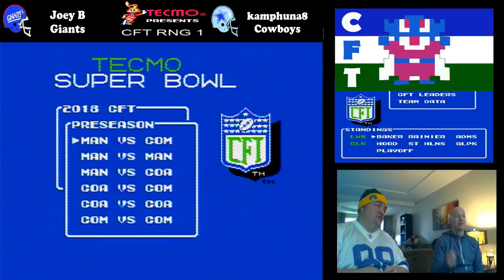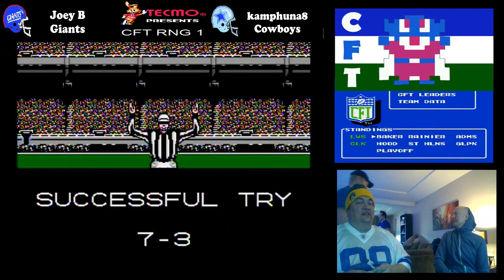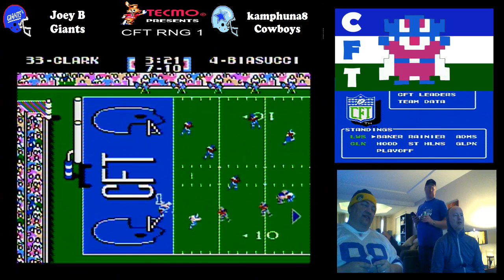CFT RNG Season 1 Game 8 Joey B vs Kamp